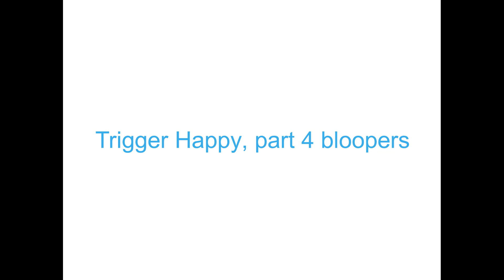Trigger Happy 4 bloopers